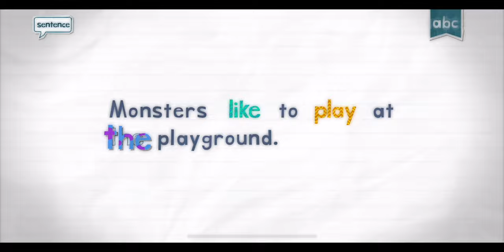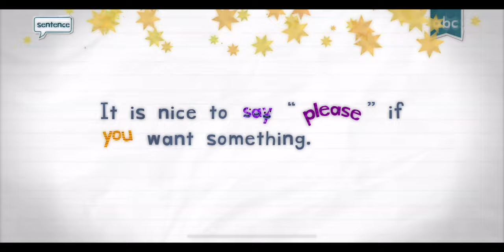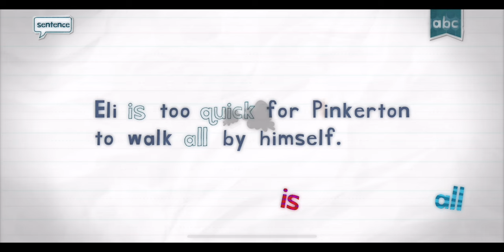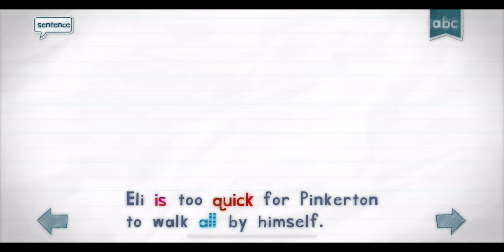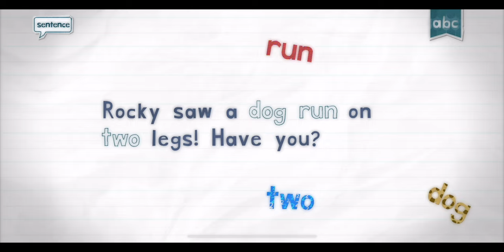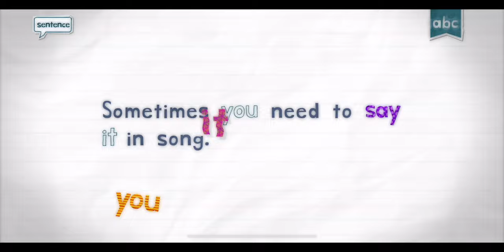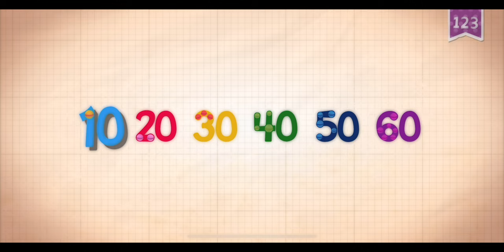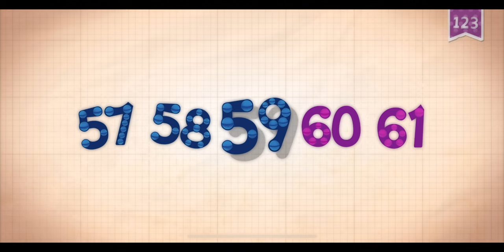endless learning numbers:words